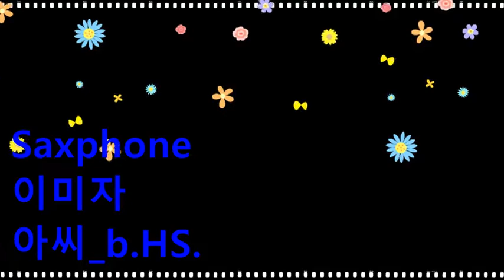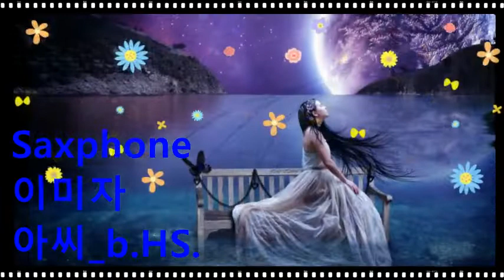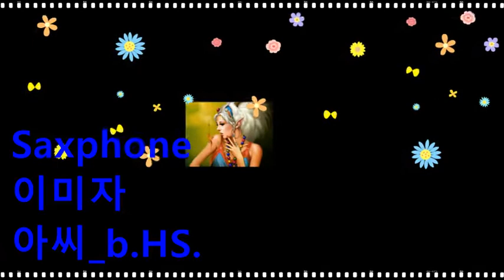이미자_아씨_b.HS.202209